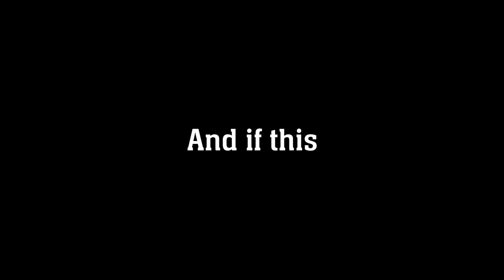THE MARIO BASEBALL RAP - Music Video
THIS TOOK SO LONG TO PRODUCE. We hope you enjoy Dinger City's first ever SONG!